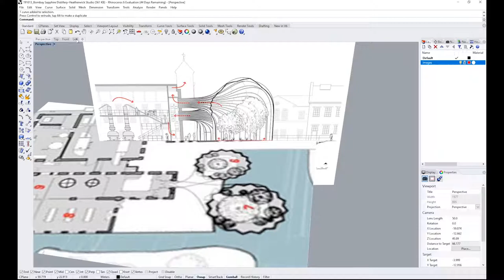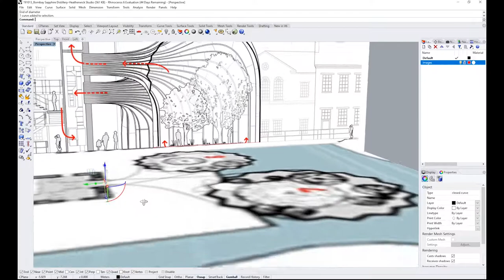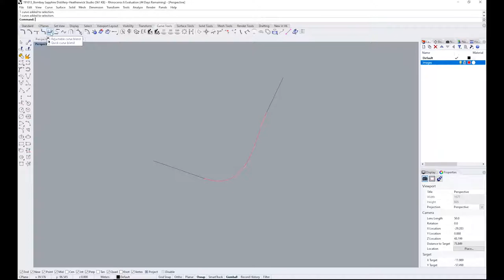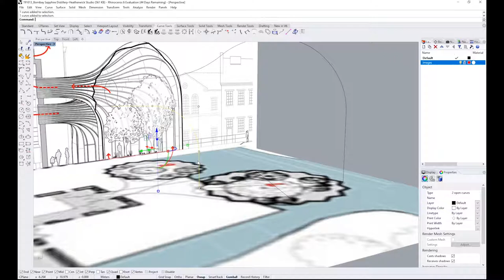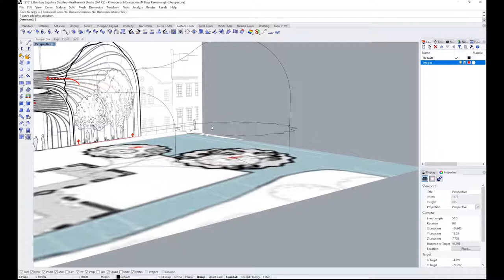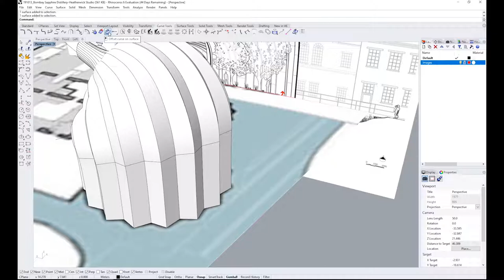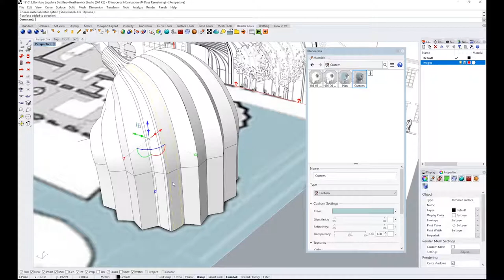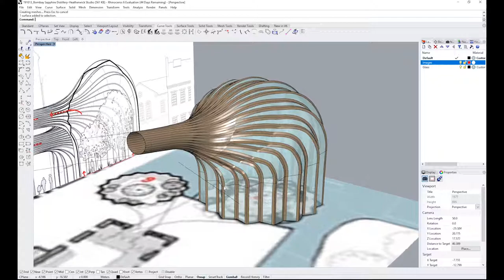RH+GH Let's model 01: Bombay Sapphire Distillery // Heatherwick Studio_RH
RH+GH Let's model : Bombay Sapphire Distillery // Heatherwick Studio

โดย project แรกที่เลือกมานะครับ เป็นของ Heatherwick Studio ผู้ที่รังสรรค์ผลงานที่มีชื่อเสียงหลายงานอย่างเช่น UK Pavilion 2008 หรือ Vessel โดยที่ project นี้มี geometry ที่โดดเด่นคล้ายอาคารถูกดูดเข้าไปในรู ซึ่ง geometry นั้นค่อยๆเปลี่ยนจากทรงหลายเหลี่ยมไปเป็นวงกลมที่ปลาย ซึ่ง RH+GH นั้นสามารถควบคุมการเปลี่ยนรูปทรงของ geometry ได้เป็นอย่างดึ

โดยใน video นี้เราจะ feature คำสั่งของ Rhino 2 คำสั่ง คือ sweep 2 และ blend curve (arc blend) ซึ่งเป็นคำสั่งที่ช่วยให้เราสามารถสร้าง geometry ที่มีความหลากหลายและ smooth ได้มากมาย  ลองดูและทำตามกันดูนะครับ

Link ส่วน Grasshopper ของ project นี้นะครับ
part 1

หากมีข้อสงสัย, สอบถามหรือแนะนำเพิ่มเติม ทาง Toir.Lab ได้เลยนะครับ